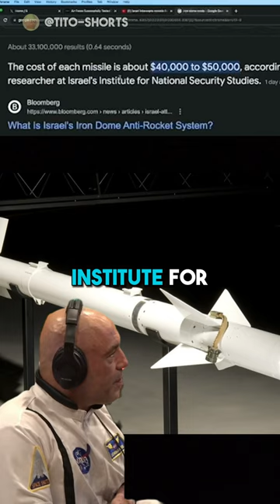Millions going into the air💸| Joe Rogan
Joe Rogan talks about the shenanigans going on right now.

Check the full video on the Joe Rogan channel.